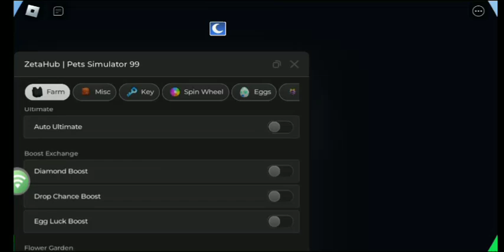(OP) Pet Simulator 99 Script! 🐶 | Autofarm, Auto Fish Etc. | Roblox Script Showcasing📱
(Android/Emulator)

Script Below 👇

[📃 Script Link 📃]

[🎮 Game Link 🎮]

[👥 Credits 👥]

[👥 Roblox Group 👥]

buy my clothings in group! 😊

[📱 Executors 📱]

Executor Currently Used:
Cryptic

Device Model:
Vivo Y11

(These are the only executors that has links i know.)

[🏷️ Tags (Ignore) 🏷️]

ps99 script
roblox script
pet simulator 99 script
pet sim 99 script
script pet simulator 99
pet simulator 99 script mobile
ps99 hacks
ps99 exploits
ps99 hack client
ps99 exploit
roblox exploits
roblox hacks
ps99 rng script
ps99 exploit script
ps99 autofarm script
ps99 auto fish
hack
hacking
hacker
ugphone afk
ugphone ps99
ugphone anime defenders
ugphone multiple accounts
free ugphone

[🕰 Time Stamps 🕰]

0:00 Intro
0:46 Showcase